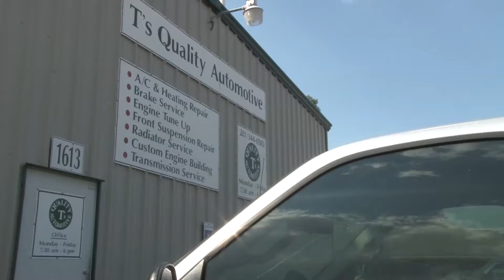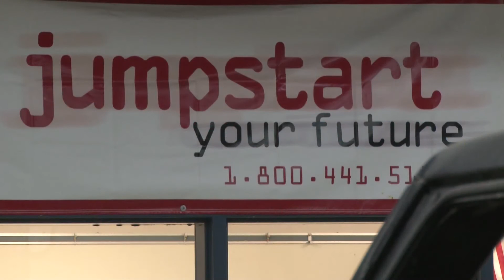LCISD Automotive Technology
Lamar CISD's Automotive Technology Program gives students insight into the automotive field and prepares them for a career in the industry. In addition to classroom work, students utilize LCISD's fully-stocked automotive shop, where they gain valuable hands-on experience in working with vehicles. Students can earn certifications that can be used for college credit or lead to employment upon graduation.